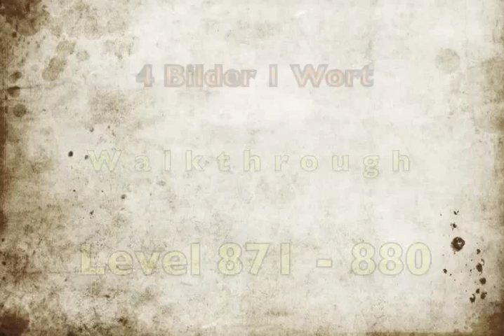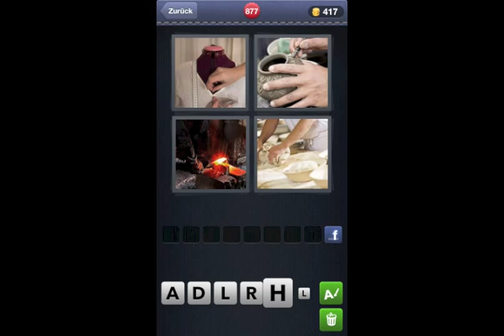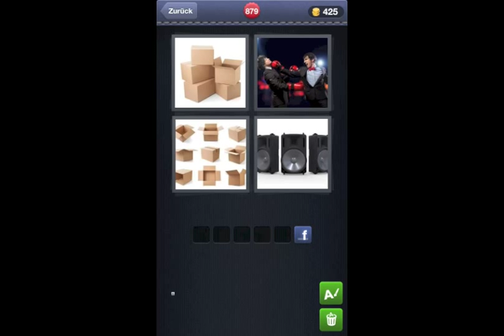4 Bilder 1 Wort - Level 871 to 880 - Walkthrough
Dieses Video zeigt die Antwort von "4 Bilder 1 Wort".